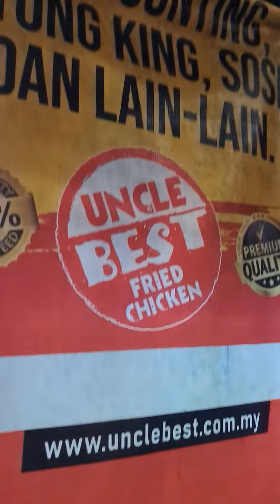Ayam Gunting Malaysia